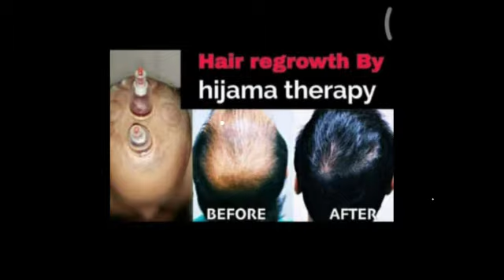हिजामा से हर बीमारी का इलाज ,9699011786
हिजमा से हर बीमारी का इलाज,  se har bimari ka ilaaj .
 ( Hakeem kazi .9699011786
Timing. 4 pm to 10 pm
( Note. Satturday. Close)